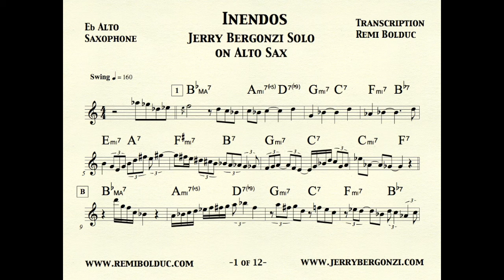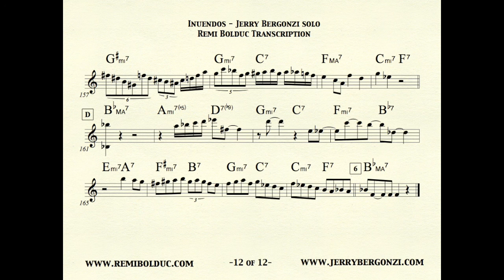Jerry Bergonzi (on Alto Sax) on Inuendos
Transcription : Remi Bolduc
Jerry Bergonzi solo on Inuendos on ALTO SAX !
with Bruce Gertz Trio